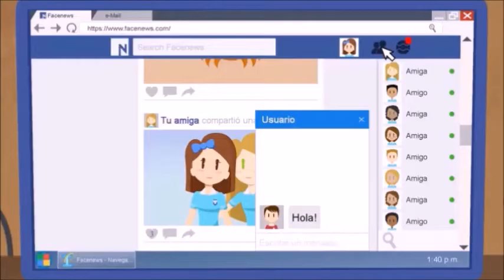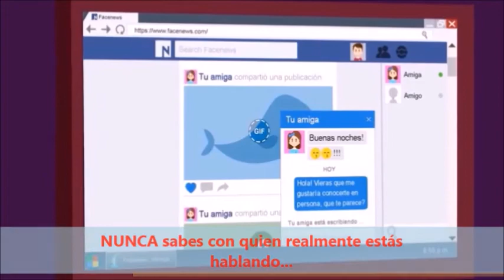Sexting y Grooming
Video sobre Sexting y Grooming  realizado por Fabiana Lucero, estudiante del Profesorado de Educación Primaria del IFDC VM. Dicha producción se realizó en el marco de la materia Alfabetización Digital, que se dicta en primer año de la carrera. Año 2020.